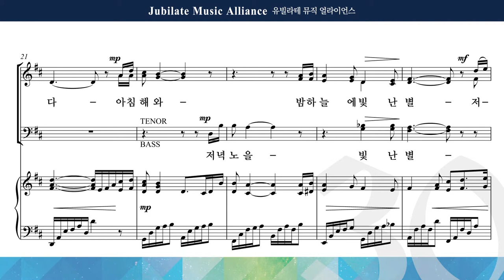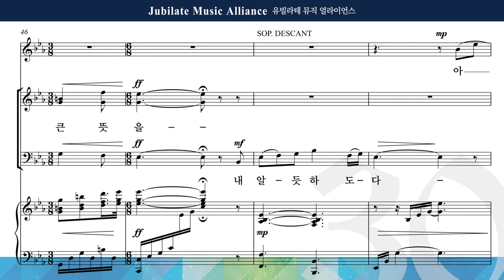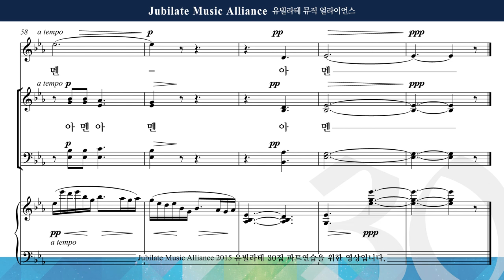[유빌라테] 유빌라테 명품성가 30집 17. 김민아 - 참 아름다운 세상